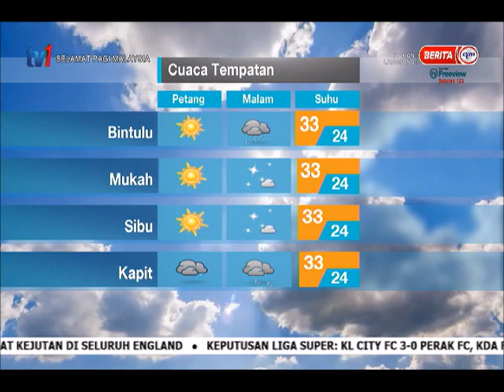19 MAC 2021 –SPM-MET MALAYSIA LAPORAN CUACA